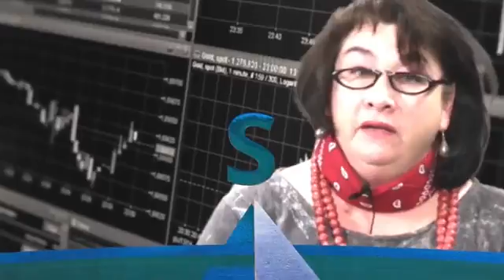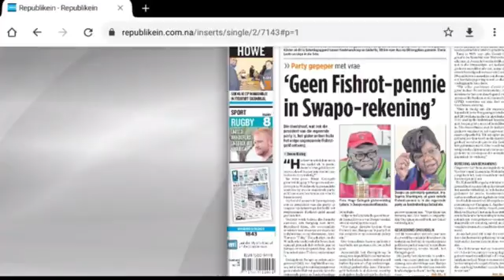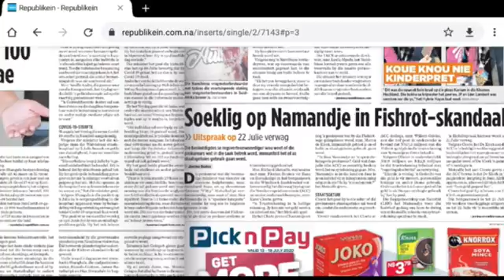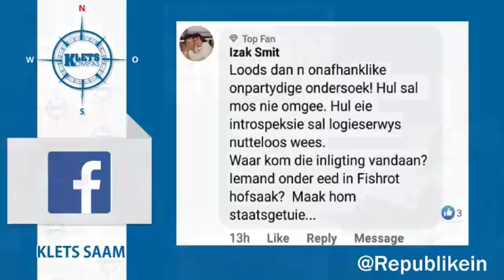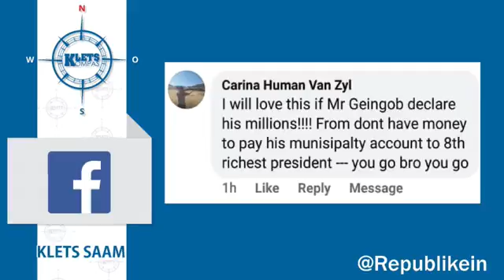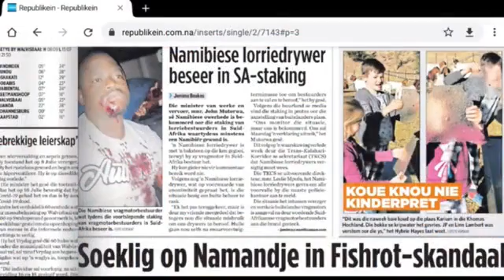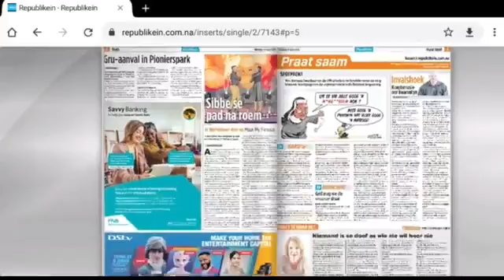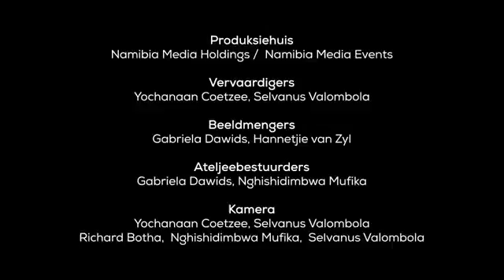Kletskompas Episode 296 - 13 Julie 2020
Gewilde sanger John Rock Prophet kom kuier in die ateljee saam met Yandi du Plessis.

Kyk watter lesers se foto’s is in die topvyf.